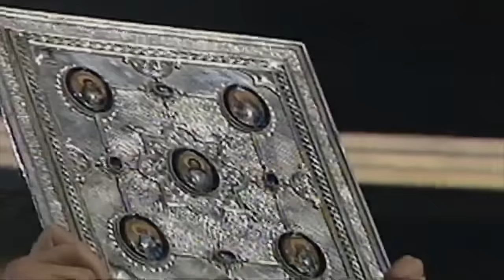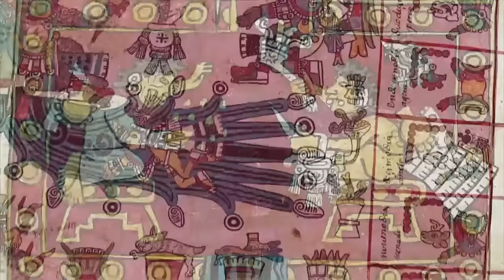Guadalupe El Milagro y El Mensaje - Documental Completo En Español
En 1531, en México, la Virgen María se apareció a un convertido indígena llamado Juan Diego. Como resultado, nuestra Señora de la imagen de Guadalupe fue impresa milagrosamente en la tilma de Juan Diego. Con entrevistas a teólogos, historiadores y científicos, esta película explora tanto los misterios detrás de la imagen, y la relevancia de la aparición de Guadalupe al mundo moderno.

Narrado por Placido Domingo